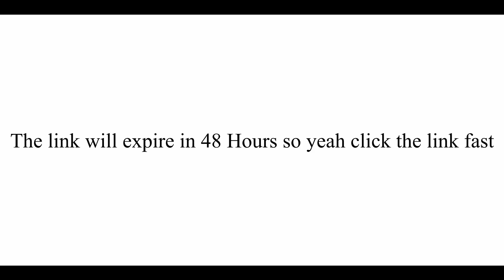Giving Free Discord Nitro to everyone!!!!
PEACE OUT